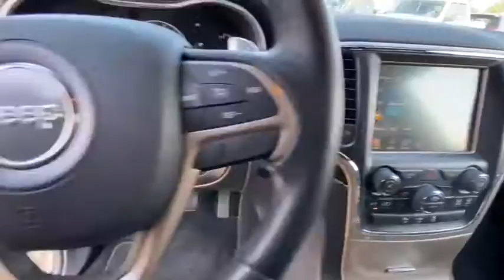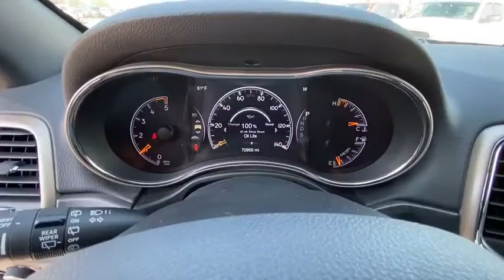2015 Jeep Grand_Cherokee Reno, Carson City, Northern Nevada, Sacramento, Elko, NV FC866763C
Cashmere Pearl Coat Used 2015 Jeep Grand_Cherokee available in Reno, Nevada at Lithia Chrysler Jeep of Reno. Servicing the Carson City, Northern Nevada, Sacramento, Elko, NV area.
2015 Jeep Grand_Cherokee 4WD 4dr Limited - Stock#: FC866763C - VIN#: 1C4RJFBM9FC866763

GREAT MILES 70915! FUEL EFFICIENT 28 MPG Hwy/21 MPG City! Navigation Sunroof Heated Leather Seats 4x4 Back-Up Camera Heated Rear Seat Power Liftgate Turbo Charged TRANSMISSION: 8-SPEED AUTOMATIC (8HP7... Alloy Wheels CLICK NOW! KEY FEATURES INCLUDE: Leather Seats 4x4 Power Liftgate Heated Rear Seat Back-Up Camera iPod/MP3 Input Aluminum Wheels Remote Engine Start Dual Zone A/C Heated Leather Seats. Rear Spoiler Remote Trunk Release Privacy Glass Keyless Entry Child Safety Locks. OPTION PACKAGES: ENGINE: 3.0L V6 TURBO DIESEL 230MM Rear Axle Selective Catalytic Reduction (Urea) 800 Amp Maintenance Free Battery Electro-Hydraulic Power Steering Heavy Duty Engine Cooling Engine Oil Cooler Anti-Lock 4-Wheel Disc HD Brakes EcoDiesel Badge 220 Amp Alternator GVWR: 6800 lbs Dual Bright Exhaust Tips 6 Additional Gallons Of Diesel Fuel LUXURY GROUP II Power Tilt/Telescope Steering Column 9 Amplified Speakers w/Subwoofer Rain Sensitive Windshield Wipers Radio: Uconnect 8.4 Roadside Assistance & 9-1-1 Call Uconnect Access For Details Visit DriveUconnect.com 8.4 Touchscreen Display Integrated Voice Command w/Bluetooth Nav-Capable! See Dealer for Details Automatic Headlamp Leveling System Ventilated Front Seats Bi-Xenon HID Headlamps 506 Watt Amplifier Auto High Beam Headlamp Control LED Daytime Running Headlamps Dual-Pane Panoramic Sunroof Quadra-Trac II 4WD System RADIO: UCONNECT 8.4 NAV HD Radio Integrated Voice Command w/Bluetooth GPS Navigation SiriusXM Travel Link Roadside Assistance & 9-1-1 Call SIRIUSXM Traffic Uconnect Access For Details Visit DriveUconnect.com 8.4 Touchscreen Display TRANSMISSION: 8-SPEED AUTOMATIC (8HP70). VEHICLE REVIEWS: Great Gas Mileage: 28 MPG Hwy. Price does not include $449 Dealer Doc fee taxes and license fees. Price contains all applicable dealer incentives and non-limited factory rebates. You may qualify for additional rebates; see dealer for details.